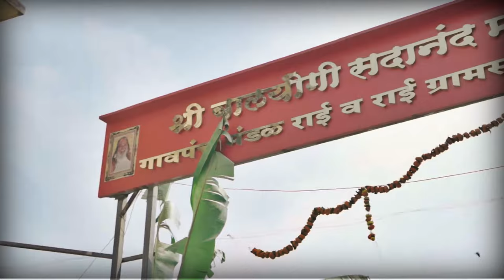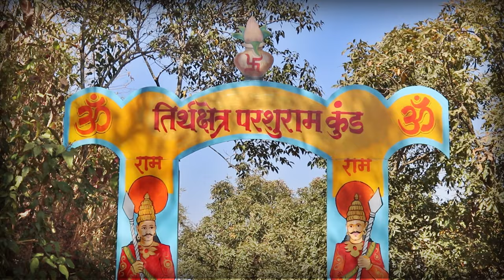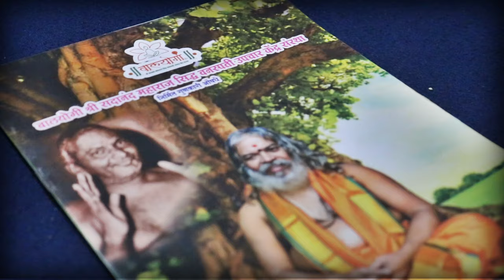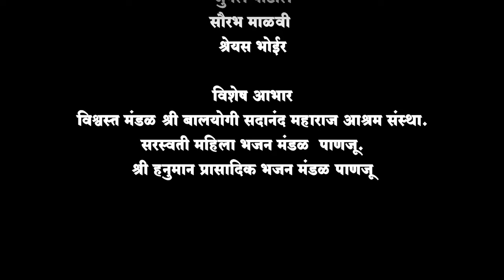Balyogi Sandanand Maharaj Ki Bola Jayjaykar | बालयोगी सदानंद महाराज | Vaijanath Bhoir | Neha Patil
तुंगारेश्वर पर्वत येथील संत  बालयोगी श्री सदानंद महाराज ह्यांच्या जीवन प्रवासावरील आधारीत गीत

𝗖𝗥𝗘𝗗𝗜𝗧𝗦 :
Present - Shubham Vaijanath Bhoir

𝗔𝗨𝗗𝗜𝗢 𝗖𝗥𝗘𝗗𝗜𝗧𝗦 :
Recording Studio : Jay Hari Studio
Lyrics by : Rahul Jadhav
Singer : Vaijanath bhoir
              Neha Patil
𝗩𝗜𝗗𝗘𝗢 𝗧𝗘𝗔𝗠 :
DOP : Shubham bhoir
Asst : Kartik Patil, Jugal patil
Edit & Di : Shubham bhoir

𝗦𝗣𝗘𝗖𝗜𝗔𝗟 𝗧𝗛𝗔𝗡𝗞𝗦 :
Saurabh Malvi
Jayesh Patil
Jayendra Patil
Pramod Patil
Shreyas bhoir

विश्वस्त मंडळ बालयोगी श्री सदानंद महाराज आश्रम संस्था.
सरस्वती महिला भजन मंडळ  पाणजू.
श्री हनुमान प्रासादिक भजन मंडळ पाणजू.